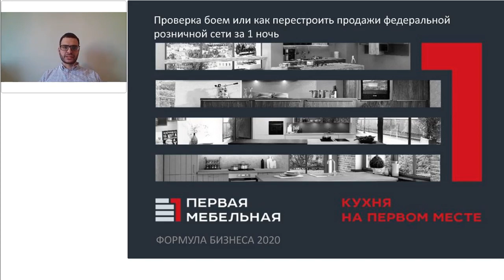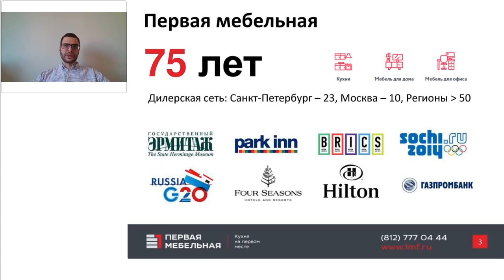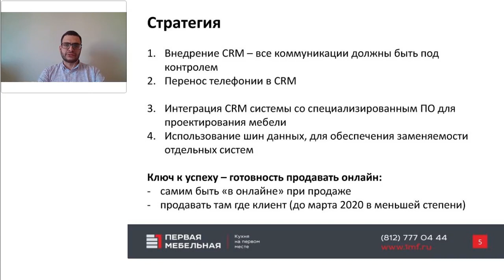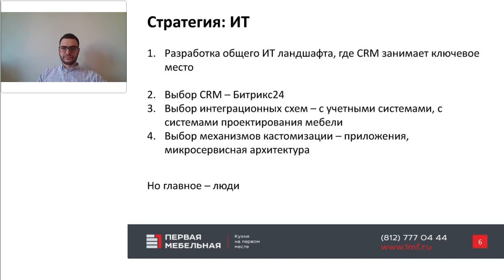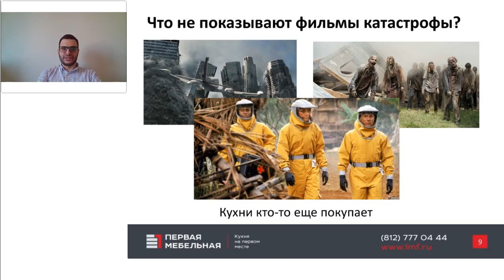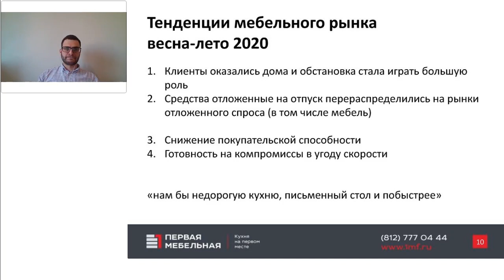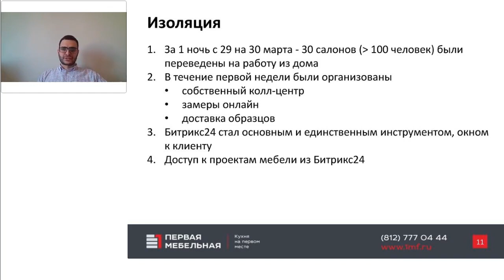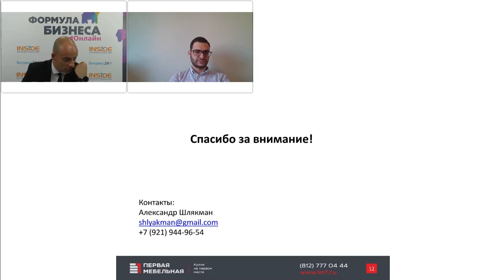Проверка боем или как перестроить продажи федеральной розничной сети за 1 ночь. Александр Шлякман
Бизнес-кейс в рамках онлайн-конференции по прокачке руководителей и необходимых им навыков в условиях высокой турбулентности — Формула бизнеса Онлайн, 24 сентября 2020 года.

Спикер — Александр Шлякман. Директора по информационным технологиям «Первой Мебельной Фабрики»

Бизнес-кейс — Проверка боем или как перестроить продажи федеральной розничной сети за 1 ночь:
—что не показывают фильмы про катастрофы или 5 практических решений по адаптации бизнеса к новым реалиям;
—ключ к успеху – готовность продавать онлайн;
—цифровая трансформация или новичкам везет: перевод розничной сети из 30 салонов на удаленную работу за 2 дня.